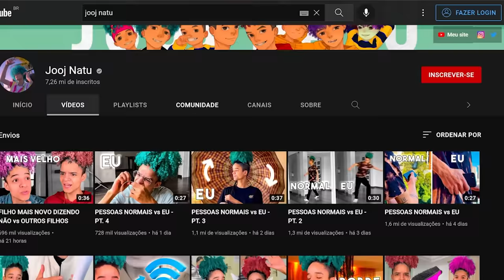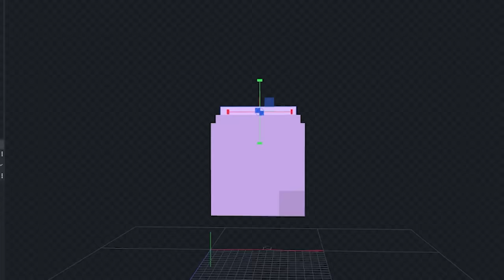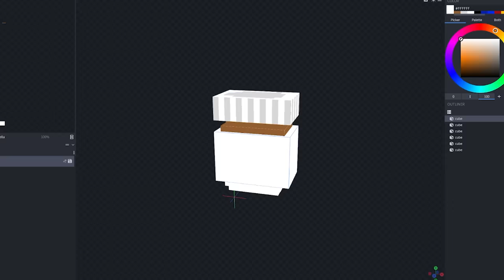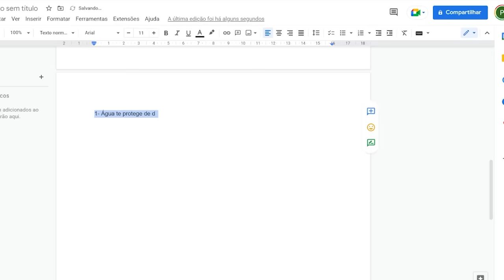Recriei o vídeo dos Youtubers no Minecraft!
Recriei o vídeo dos Youtubers no Minecraft! É tipo uma ideia ou um desafio como Minecraft, mas eu só posso tocar no verde,  ou Eu vou sobreviver?